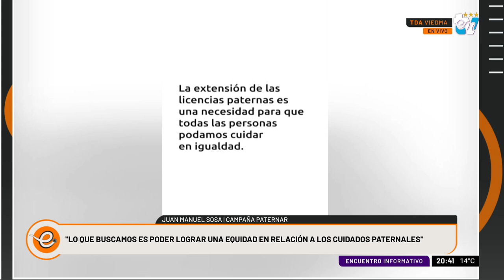JUAN MANUEL SOSA | ENCUENTRO INFORMATIVO 17-05-2023